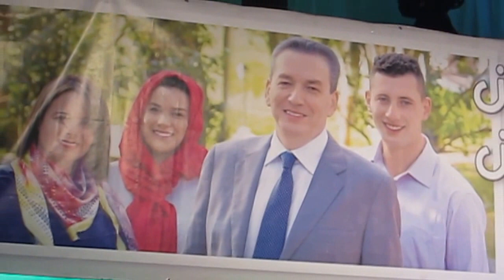Meeting du MPA salle El Mougar Alger 28 mai 2016 copyright Zinedine Zebar